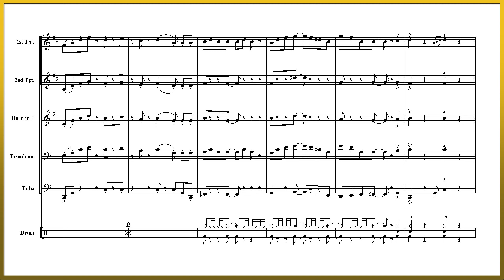Everybody's Marble Song - Brass Quintet Arrangement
모두의 마블송 (Everybody's Marble Song)